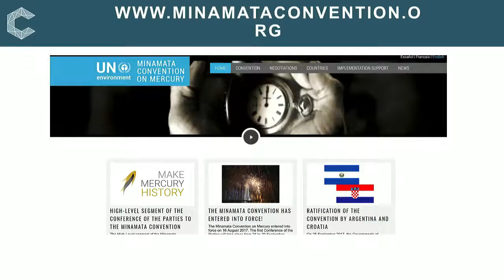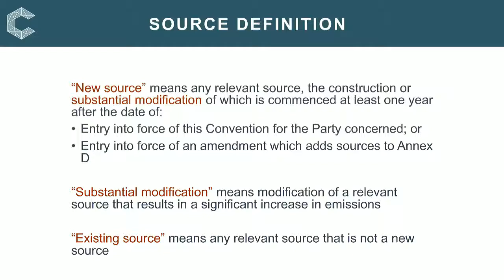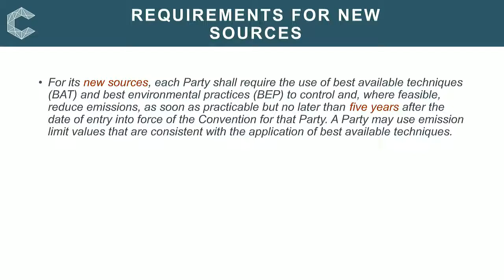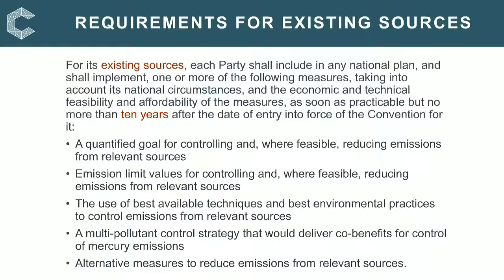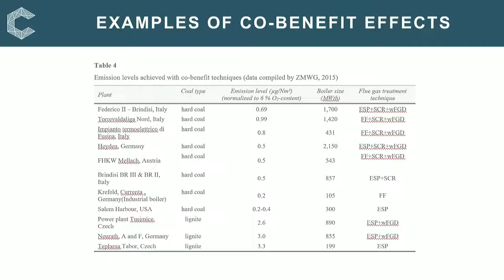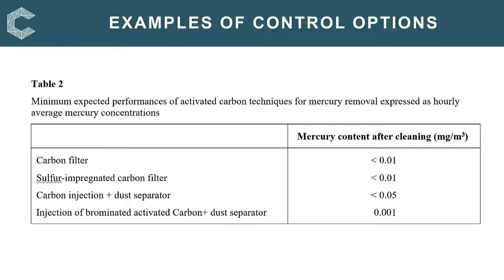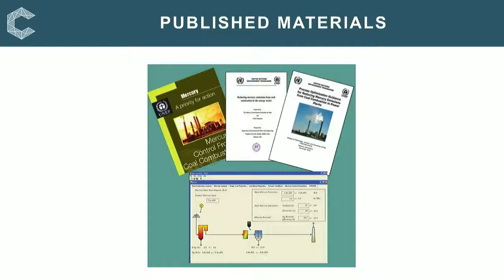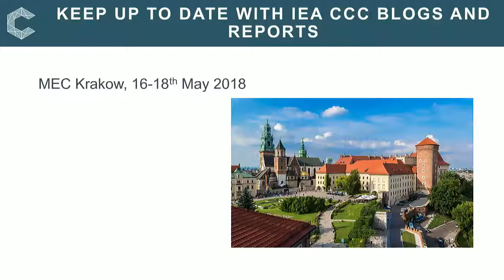What does the Minamata convention mean for coal? | IEACCC Webinars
This timely webinar will review the implications of the Minamata Convention on Mercury on coal. COP1, the 1st Conference of the Parties, of the convention was held in Geneva at the end of September. Tune in to to get a full update on the final text of the Minamata Convention on Mercury and a discussion on the potential consequences for emerging economies who have a significant dependence on coal.

UNEP (the United Nations Environment Programme) first raised the issue of mercury as the most important, unregulated, pollutant in the global environment in the mid 2000s and, in response, established the first INC (International Negotiating Committee) and the UNEP Partnership Areas in 2008. The IEA CCC has been lead of the Coal Partnership since its inception.

Coordinating mercury reduction programmes throughout the world will include numerous social, economic and technological challenges and will be dependent on technology transfer as well as significant international funding. By the time COP1 of Minamata eventually closed, 83 countries had signed the Minamata convention and committed to developing national implementation plans. The next step will be the acceptance of those plans and, ultimately, the movement of these plans into action.